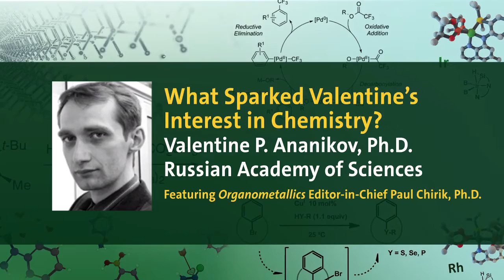What Sparked Valentine's Interest in Chemistry?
An interview with Valentine P. Ananikov, Ph.D., featuring Organometallics Editor-in-Chief Paul Chirik, Ph. D.